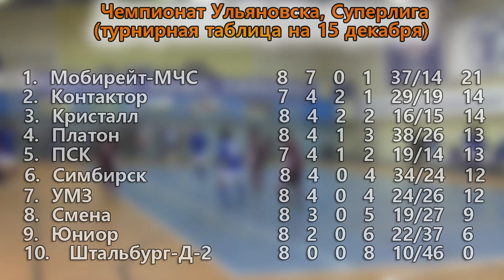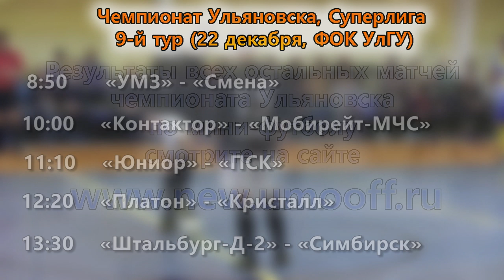«Мобирейт-МЧС» разозлился и ушел в отрыв